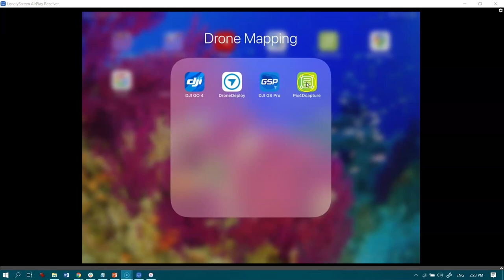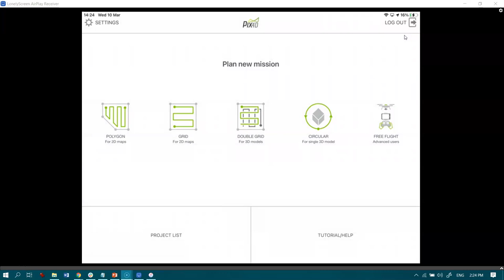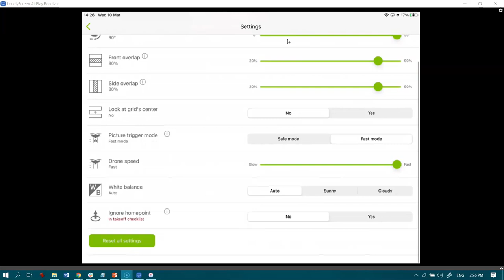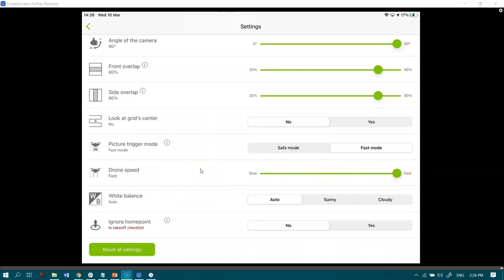Drone Mapping with Pix4D Capture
It's super easy to turn your drone into a data capturing demon! Follow these simple instructions, and then make sure you upload the data and help us protect our world's most at-risk ecosystems